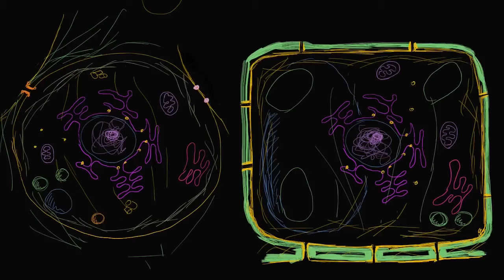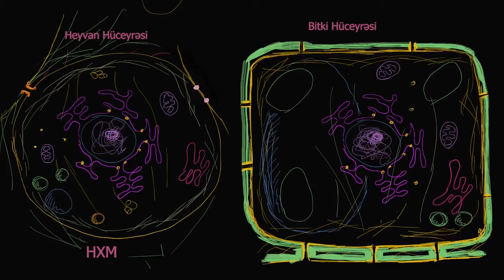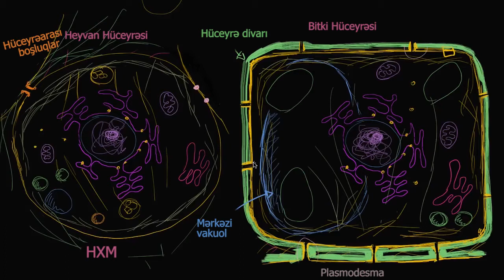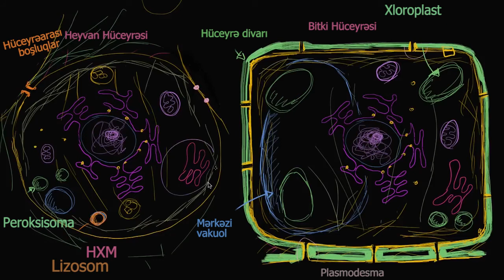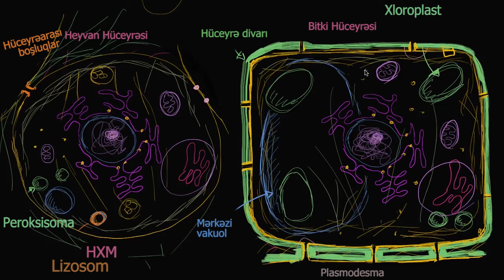Heyvan və bitki hücyerəsinə baxış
Hər gün ən son video dərsləri ilk görən olmaq üçün kanalımıza abunə olun. Daha çox məlumat əldə etmək və dərs videolarını ardıcıl olaraq izləmək üçün: